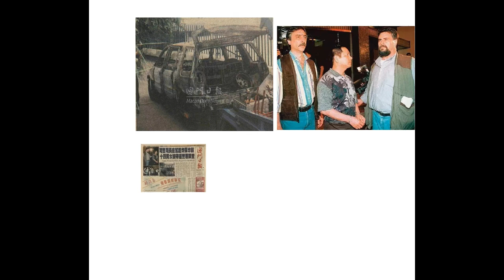澳門白德安警司昔日新聞,MACAU NEWS 1998